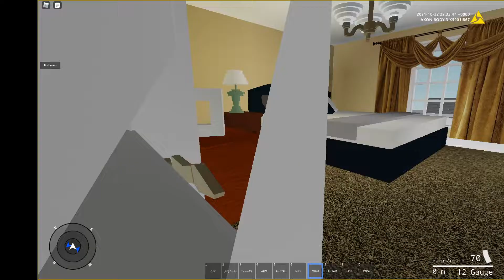Playing as police officer with friends [Game in Description]